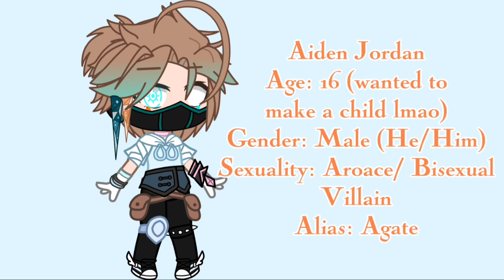Making another character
:D